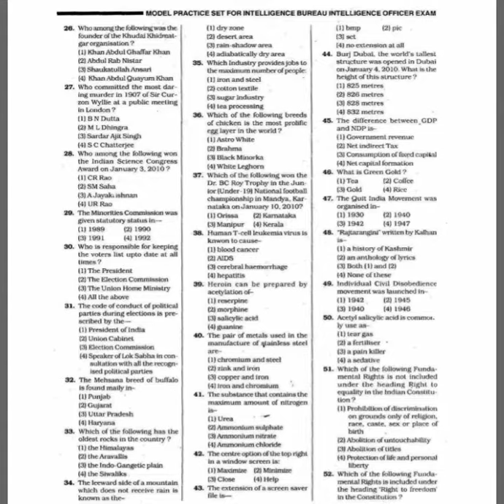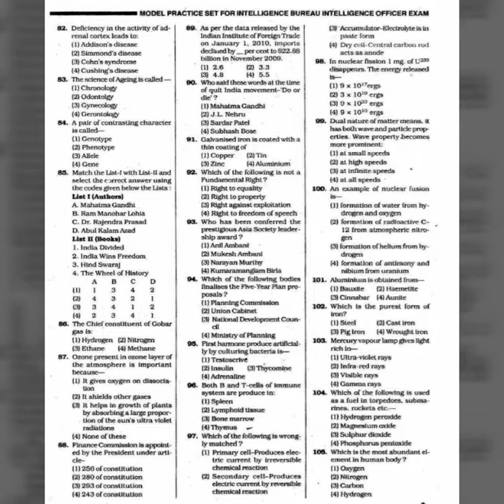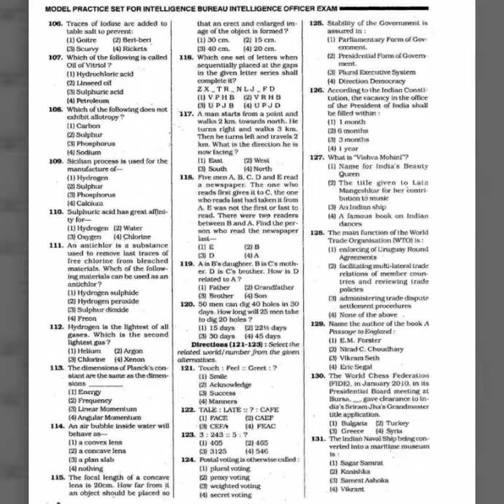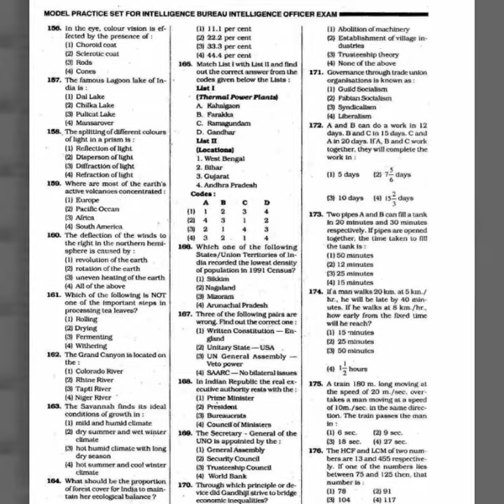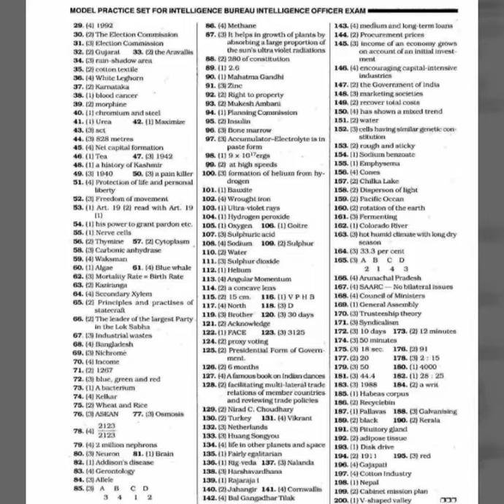INTELLIGENCE BUREAU (IB)-ACIO EXAM|QUESTION PAPER| QUICK REVIEW..